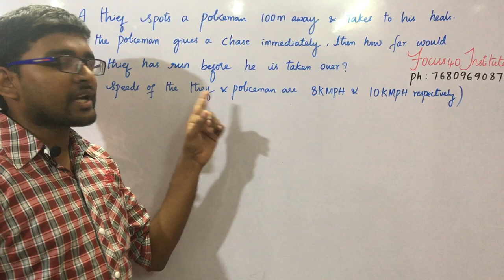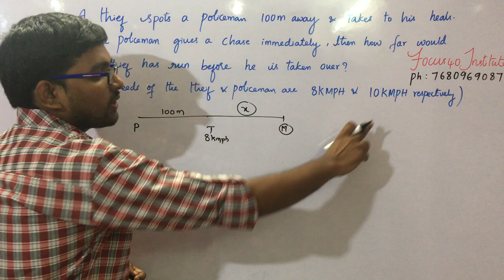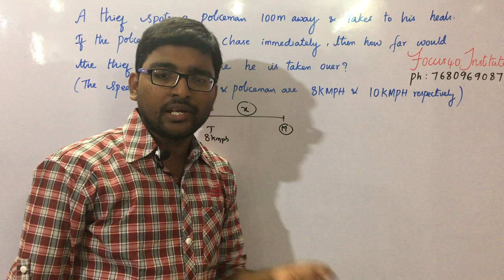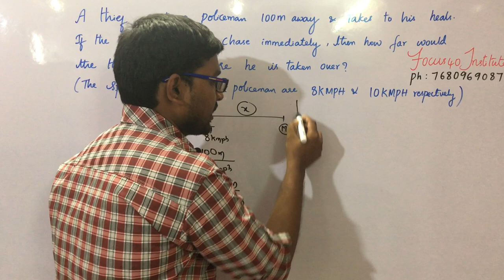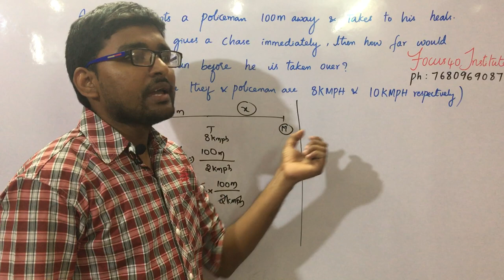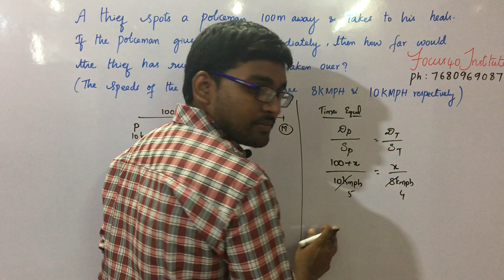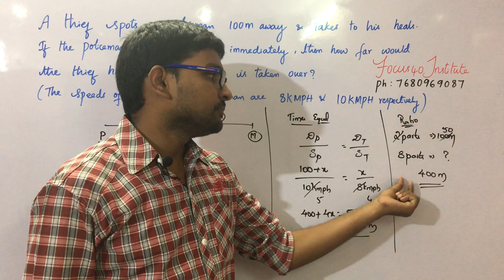Important Models in Time and Distance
In this video we have provided easy way of solving important models from Time and Distance in very short span and with accuracy. Most of the exams including SBI PO, LIC AAO, IBPS CLERK,
 RAILWAYS, SSC CGL, BANK PO, RRB PO, RBI CLERK, SSC CGL 2019, LIC, RRB NTPC and other Competitive Exams consist of questions from this topic and many students facing difficulty while solving such questions. So We have tried to make the task easier. You will definitely find change in your speed and accuracy while solving these type of questions.